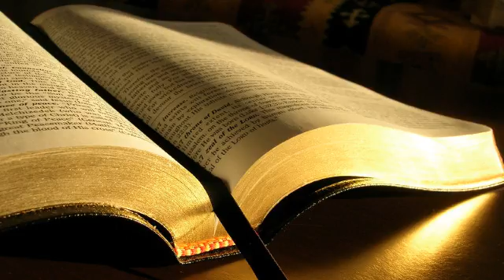Puiu Nicolescu # 1 Ioan 2.13 # 30.05.2015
Conferință, dimineața
Predică, 1 Ioan 2:13, mesaj transmis prin Puiu Nicolescu
sâmbătă, 30 mai 2015
1 Ioan 2:13 … Vă scriu, tinerilor, fiindcă ați biruit pe cel rău…
Iosif și Daniel. Iosif, la 15 ani când a fost rupt de părinți. Daniel, la 17 ani când a fost luat în robie. În străfundul inimii lui Iosif era cuvântul: ascultați de părinții voștri.
2 Timotei 2:22 Fugi de poftele tinereții și urmărește neprihănirea, credința, dragostea, pacea, împreună cu cei ce cheamă pe Domnul dintr-o inimă curată.
Geneza 39:9 … Cum aș putea să fac eu un rău atât de mare și să păcătuiesc împotriva lui Dumnezeu?”
Geneza 39:12 ea l-a apucat de haină, zicând: „Culcă-te cu mine!” El i-a lăsat haina în mână și a fugit afară din casă.
Iosif este un model pentru fiecare dintre noi. A avut un Dumnezeu de care s-a temut. Integritate în toate lucrurile.
Ai fost ispitit vreodată să te lepezi de Dumnezeu în prosperitate? Să te îngâmfi că ești cineva?
Daniel a hotărât să nu se spurce. Era rob fizic dar era liber spiritual.
Noi suntem liberi fizic. Dar suntem de multe ori robiți…
Este viața ca o mărturie pentru Dumnezeu?